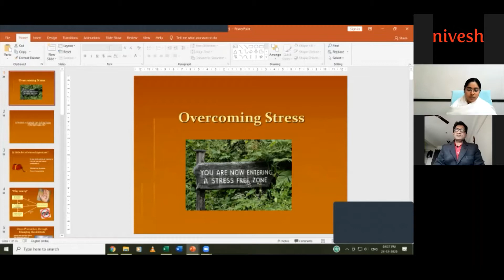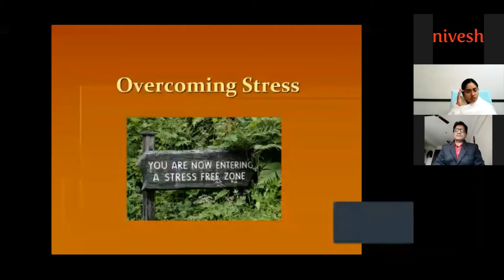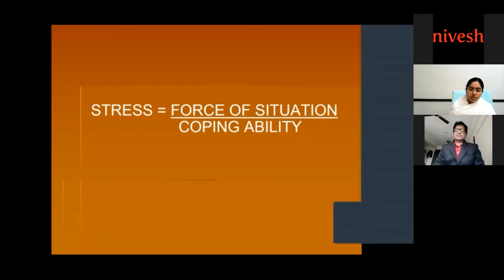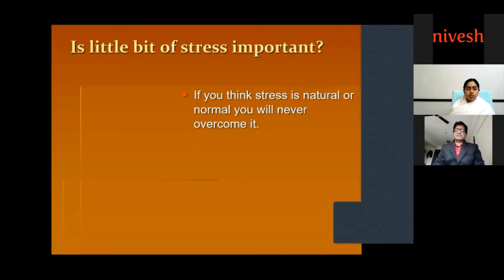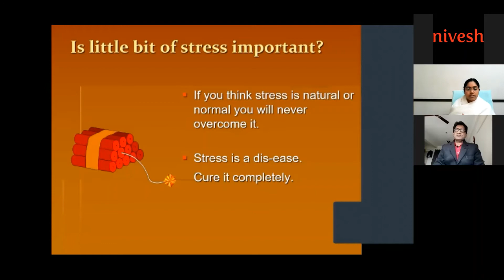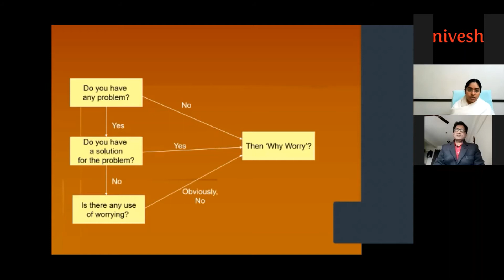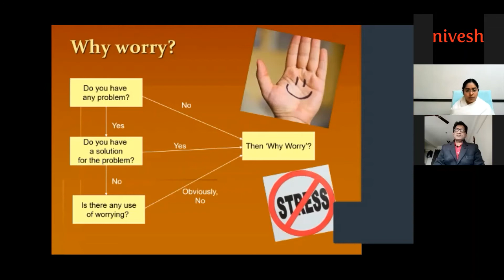Nivesh Expert Talk Series: Stress Management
In the 4th episode of the Nivesh Expert Talk Series, Om Shanti Retreat Centre (Brahma Kumaris) talks about stress management and also discussed various things about stress like:
1. What is stress?
2. Is a little bit of stress important?
3. How overcoming stress means to live a stress-free life.
4. How to manage your stress?

Check out the full video to know more about it.

About Nivesh.com:
Nivesh.com is an award-winning digital-first platform that enables investors to grow their investments with state-of-the-art technology. We also help investors to diversify their portfolio into different financial products like Mutual funds, Fixed deposits, P2P lending, PMS, AIF, powered by an expert-driven recommendation engine.

Nivesh.com was founded by Anurag Garg, a veteran in the financial services and mutual funds space, and Sridhar Srinivasan, an IIT-IIM technologist. Major investors include former Google India Managing Director - Rajan Anandan and former Infosys Global Sales Head - Basab Pradhan.

Nivesh.com has won multiple recognitions: Startup Superhero Hunt 2018 organized by Entrepreneur India, CIO Review ’10 Most Promising Fintech Startups 2019, Finext Award – ‘Excellence in Finance – Companies’ in Singapore.

Our platform has enabled more than 1,00,000 mutual fund transactions on the platform till date for clients across 400+ cities.

So what are you waiting for? Start your investments today!